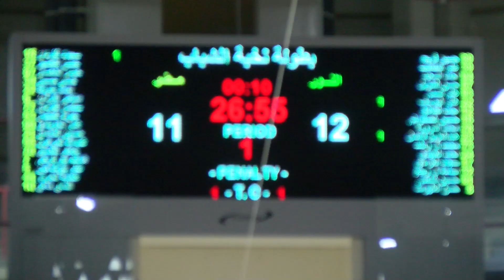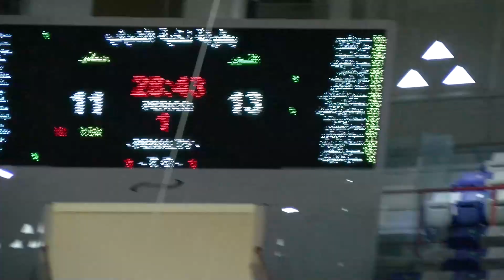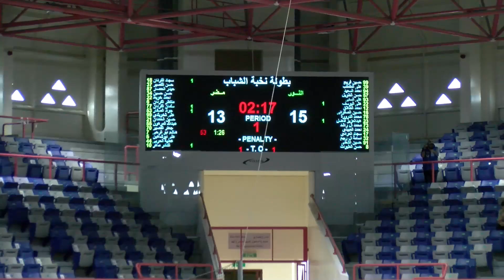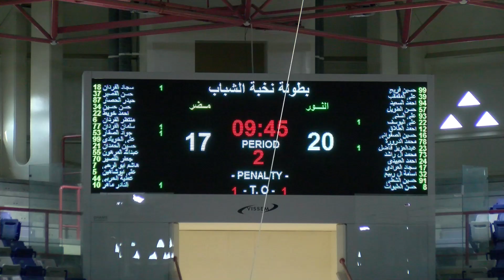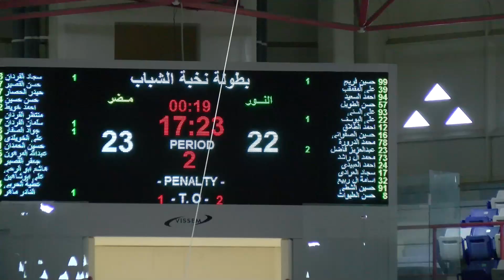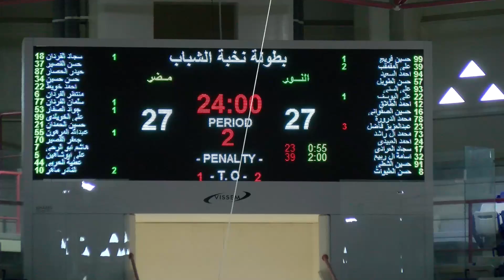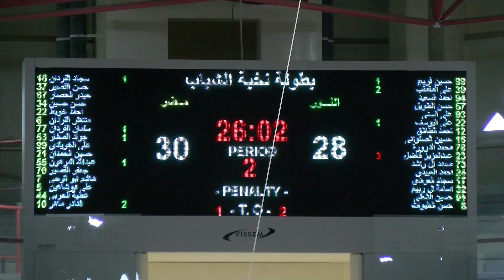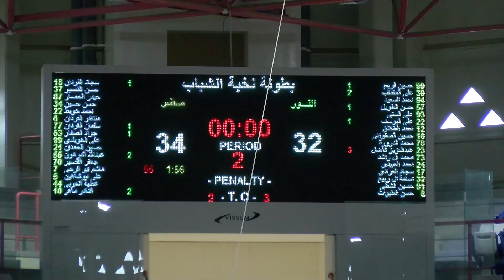مضر × النور | شباب - بطولة النخبة | 15 3 2023